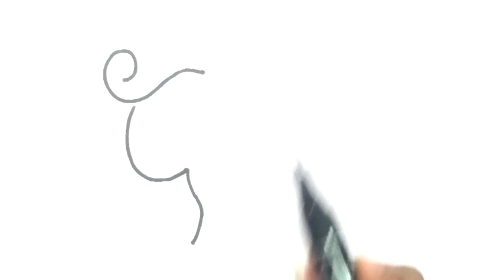How to drawing a unicorn 🦄 || easy drawing ll drawing for competition..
Draw
Drawing
step by step Drawings
drawing tutorial
Drawing and colouring
Basic drawing
how to drawing unicorn
how to colour unicorn
how to colour a beautiful unicorn